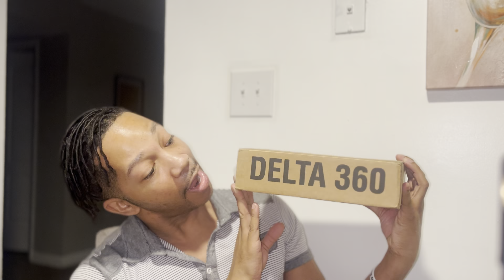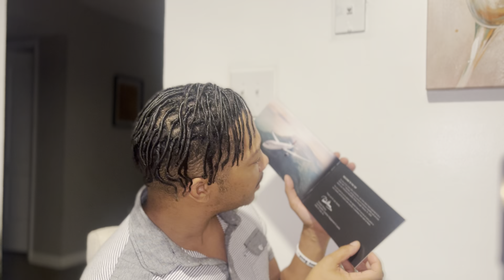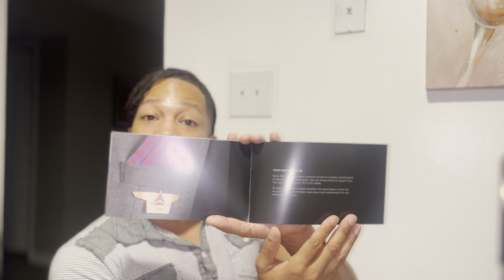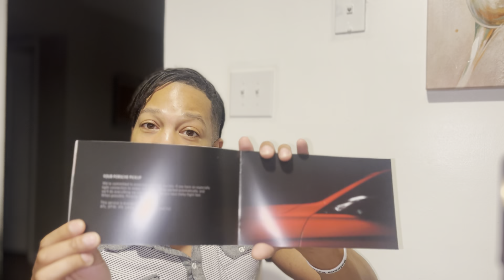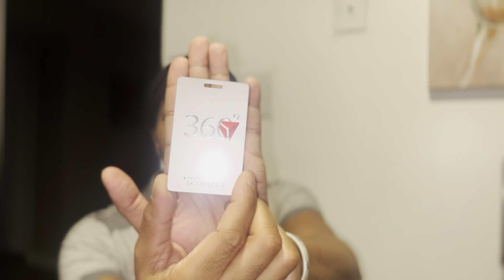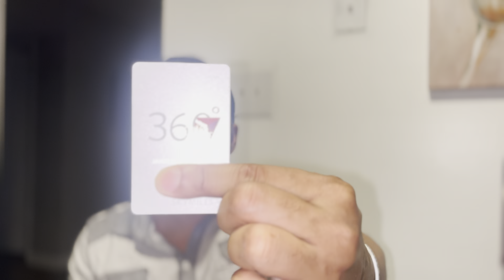Opening my exclusive Delta 360 package.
I received a package from Delta today honoring my acceptance into the exclusive Delta 360 club . Let’s take a look .